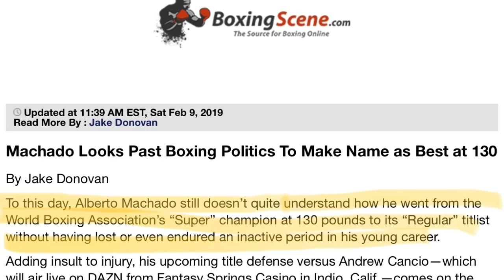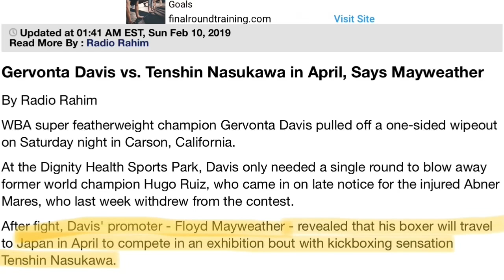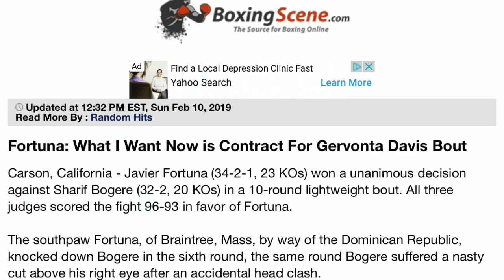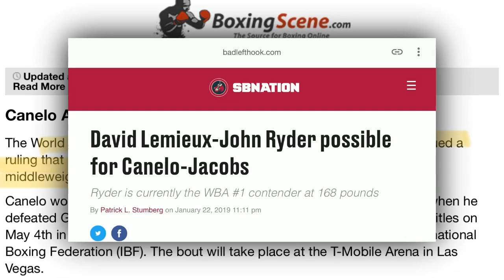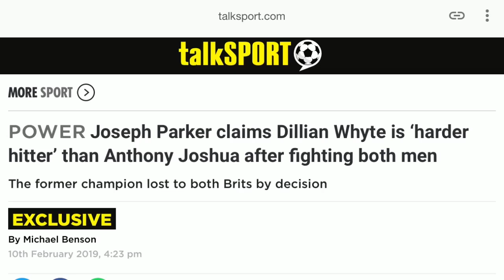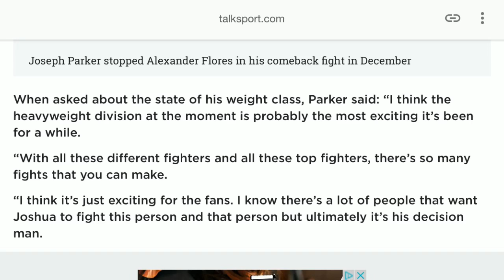THE RELAY: Davis-Ruiz, Davis vs Fortuna/Nasukawa? Canelo keeps WBA reg, Parker on AJ/Whytes power